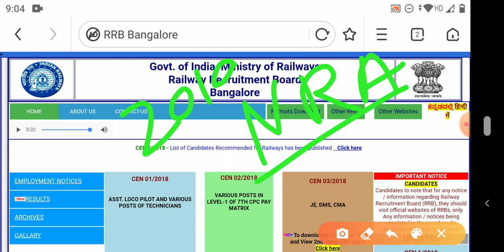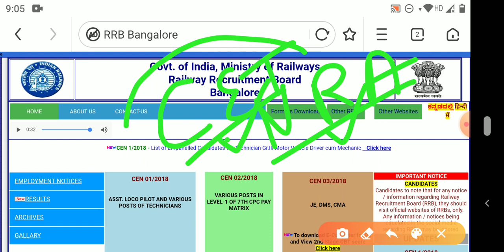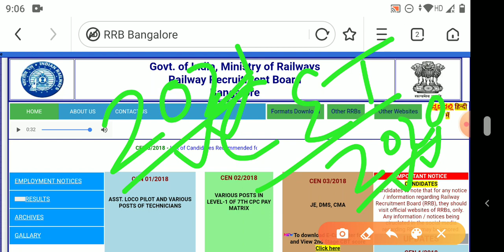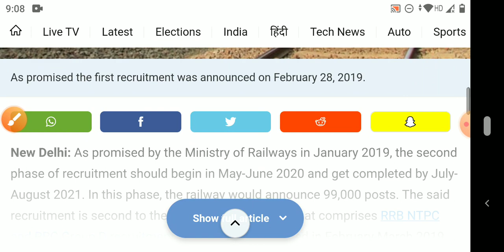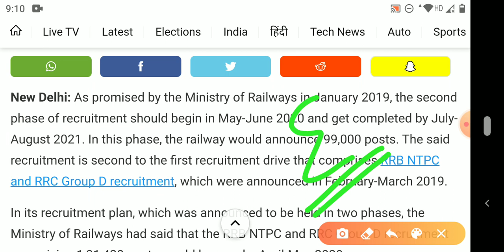रेलवे ग्रुप डी एग्जाम डेट 2020 || एग्जाम कबतक होगा || जानिए रेलवे अधिकारी ने केया कहा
GK KRAZE
railway ntpc exam 2019
wifi study
gk kraze
2019 rrb ntpc gk
gkkraze ntpc
live class ntpc exam
exam guru
exampur